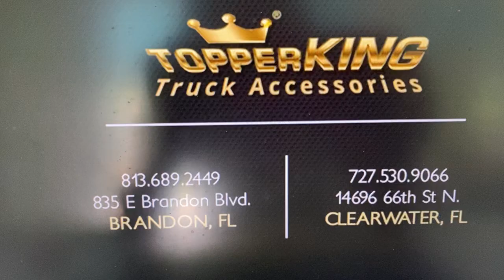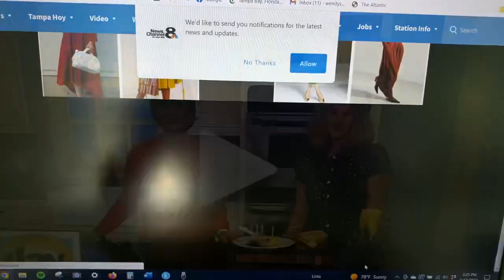Kids in the Kitchen on WFLA’s Daytime